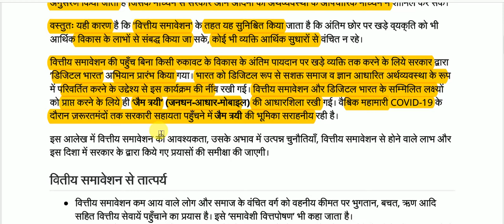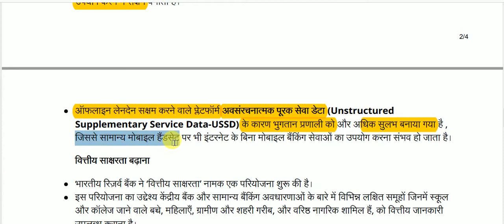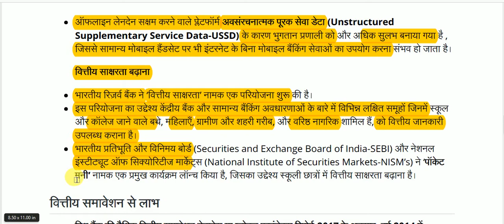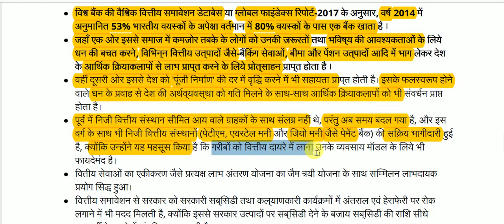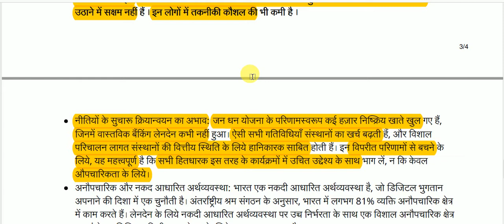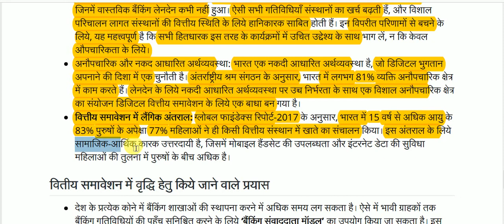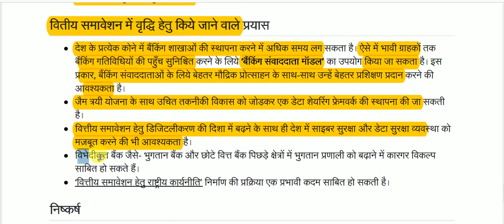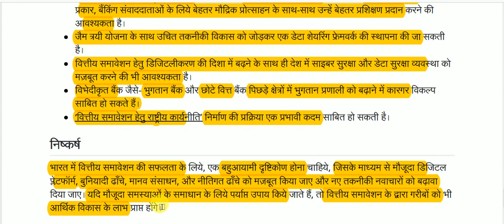वितीय समावेशन || Financial inclusion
Financial inclusion for All Competitive Exams like SSC, Railway, IB, Bank, UPSC, BPSC, MPSC, PCS, etc.